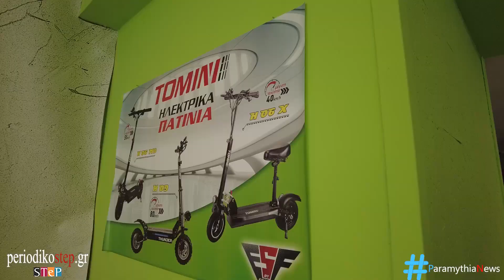Εγκαίνια καταστήματος Ηλεκτροκίνησης στην Ηγουμενίτσα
Εγκαίνια του καταστήματος Electro Mobility στην Ηγουμενίτσα

💰Στηρίξτε μας με μία δωρεά! Κλικ πάνω δεξιά στο εικονίδιο της Paypal